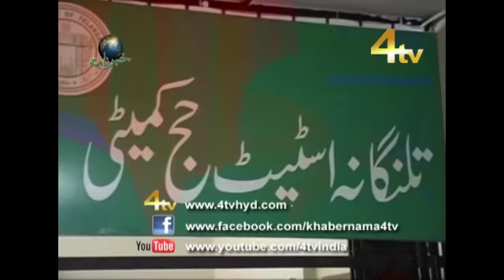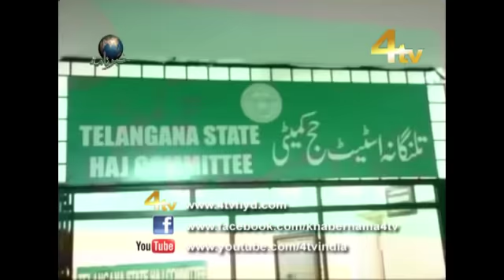4Tv Khabarnama 27-06-2018